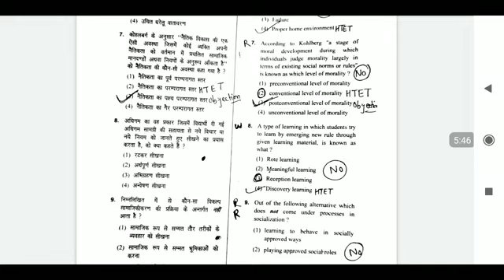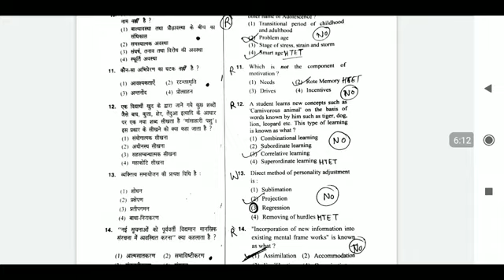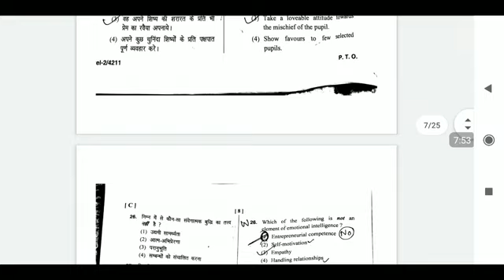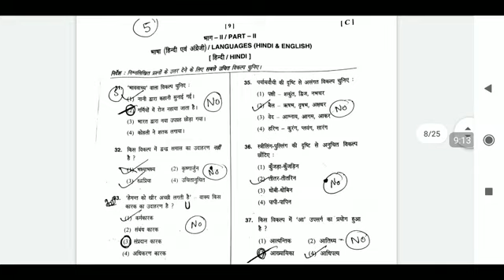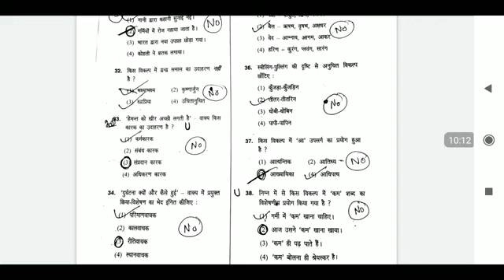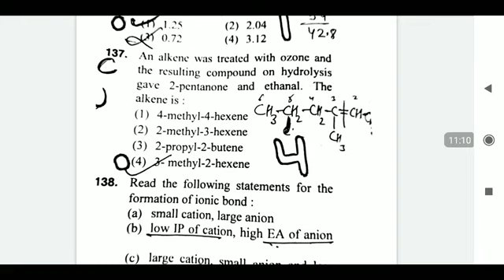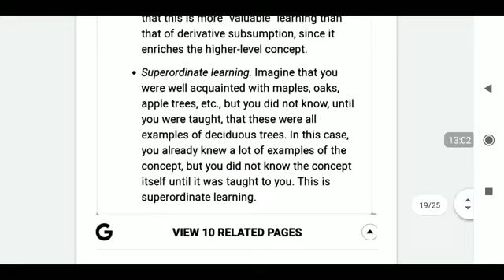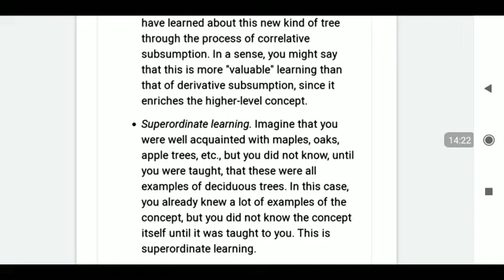HTET TGT COMPLETE PAPER REVIEW ...5 QUESTIONS FOR OBJECTION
HTET TGT full n final revised answer key.. especially for questions for objection